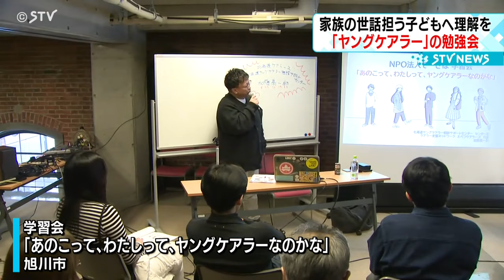日常的に家族の世話を担う子ども「ヤングケアラー」への理解を広げる勉強会 北海道旭川市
日常的に家族の世話などを担う子ども「ヤングケアラー」について理解を広げる勉強会が旭川で開かれました。(2024年1月21日放送)